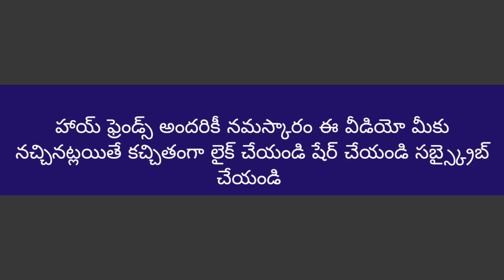Swaminatha Paripalaya | Muthuswami Dikshitar NATA Ragam Adi Talam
NATA Ragam Adi Talam composed by Muthuswami Dikshitar Nadaswaram Vasu malli Tavil Ramasubbaiah Venkatadri